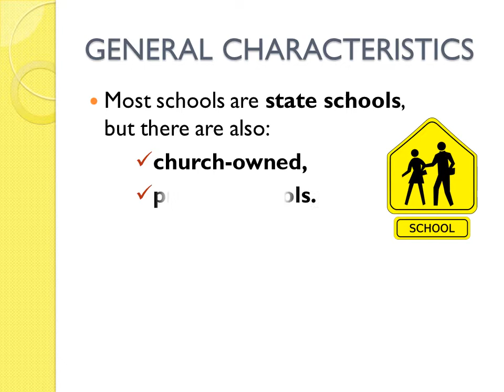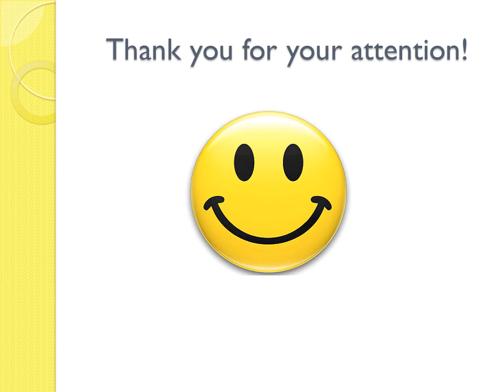Erasmus + BREAD, System of education in Slovakia